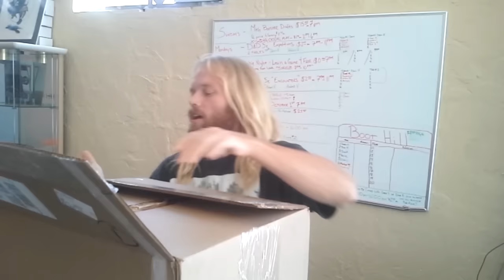Aztec Coffee & Games - Battle for Zendikar Pre-Release product arrival!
9/24/15 - Clint opens our Battle for Zendikar Pre-Release box from UPS containing lots of goodies!